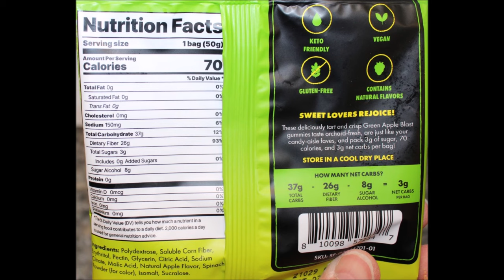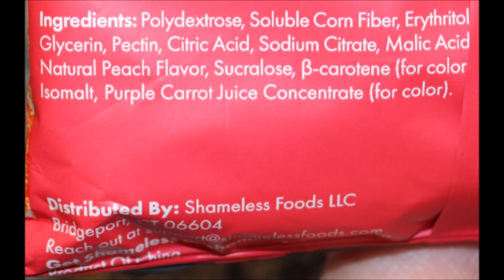Trying EIGHT Varieties of Shameless Snacks Gummy Candy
This is a taste test/review of the So Beary Cherry, Wassup Watermelon, Super Sour Cherry Bomb, OMG Peach, Green Apple Blast, Red Raspberry Sour Scouts, Super Sour Blue Raspberry and Super Wild Worms. They were $2.99 each at Jungle Jim’s International Market.